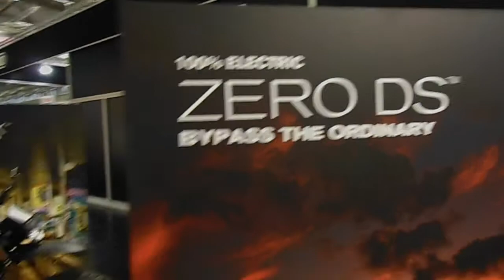Intermot 2012 e-bikes Zero Motorcycles